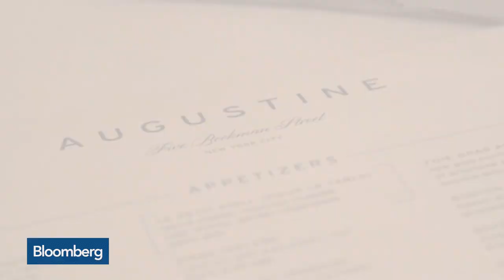Keith McNally Gave Us a Tour of Augustine, His New NYC Restaurant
Nov. 14 -- Legendary restaurateur Keith McNally, the man behind New York's chic downtown dining favorites Balthazar, Schiller's and Cherche Midi, is trying his luck further downtown, in the Beekman hotel in the financial district. McNally welcomed Bloomberg in for a private tour of the new restaurant, called Augustine.